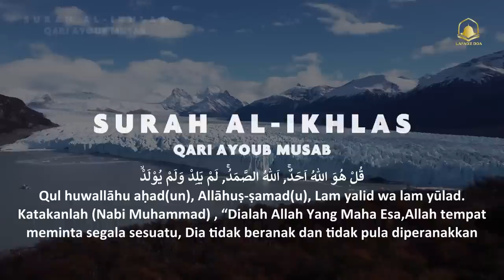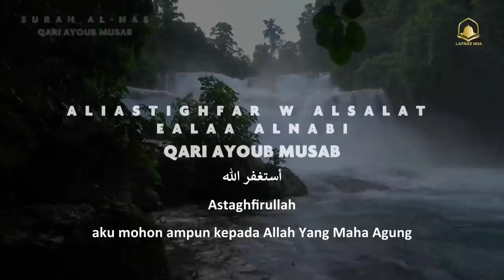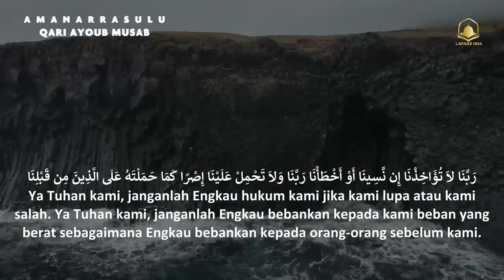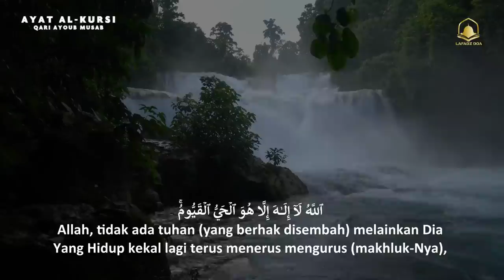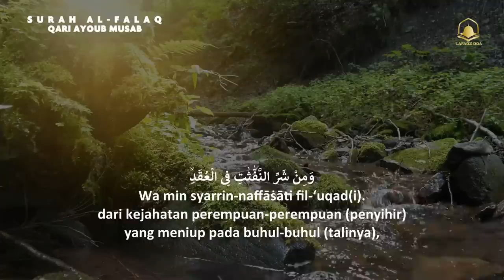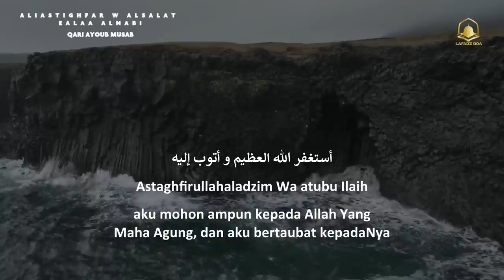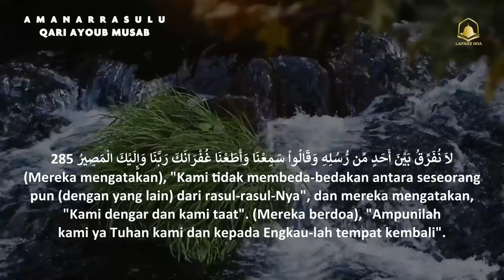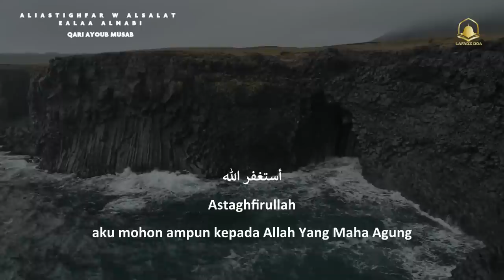Untuk Rizki, kesembuhan, dan kemudahan, Insya Allah | Istigfar dan Sholwat dan Ayat Suci Al-Qur'an